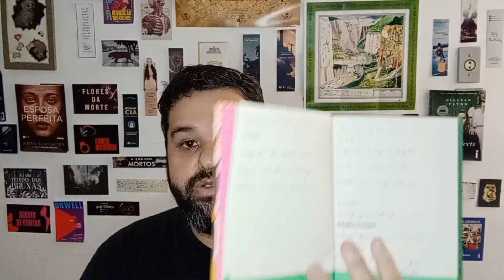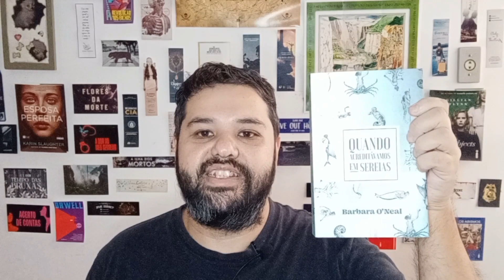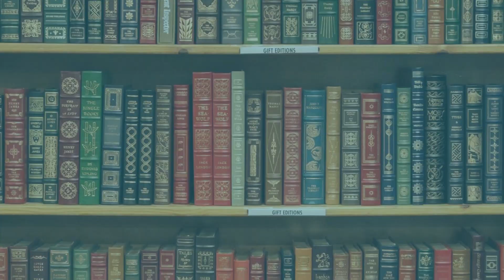Resenha #292 - Quando Acreditávamos em Sereias de Bárbara O'Neal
Olá pessoal!!!

Nesse vídeo eu trago pra vocês uma novidade!!!

Esse ano por aqui eu vou trazer o projeto TAG Inéditos!! Vou fazer a resenha de todos os livros desse clube de assinatura, indedependente do gênro!!!

O primeiro livro é Quando Acreditávamos em Sereias, da autora Barbara
O'Neal.